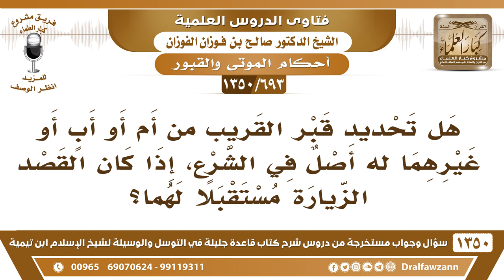[693 /1350] هل تحديد قبر معين له أصل في الشرع إذا كان القصد الزيارة مستقبلا؟ الشيخ صالح الفوزان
-[693 /1350] السؤال: هل تحديد قبر القريب من أم أو أبٍ أو غيرهما له أصل في الشرع، إذا كان القصد الزيارة مستقبلًا لهما؟
 الجواب: نعم، لا بأس بذلك، يعني هذا قصدٌ حسن، أو أن يعرف هذه القبور لأجل أن يزورها ويُسلم عليها ويدعو لها، هذا قصدٌ حسن لا بأس به، وقد جاء أن النبي صلى الله عليه وسلم وضعَ حجراً على قبرِ عثمان بن مظعون لأجلِ أن يعرفهُ به لزيارته.لكن ما يجعل عليه شيء يُقرأ أو كتابة، أو يكتب اسمه أو يجعل عليه رقم، نهى صلى الله عليه وسلم عن الكتابة على القبور، فلا يكتب عليه، إذا وضع عليه شيء ما يعرفهُ إلا هو، مثل خط ولا عصا ولا شيء ما يعرفهُ إلا هو، فلا بأس.
للاشتراك في قناة الشيخ صالح الفوزان
أسئلة وأجوبة من شرح قاعدة جليلة ( 1350 ) مقطع

للاستفسار والإقتراحات والدعم
رئيس الفريق
لمشروع كبار العلماء